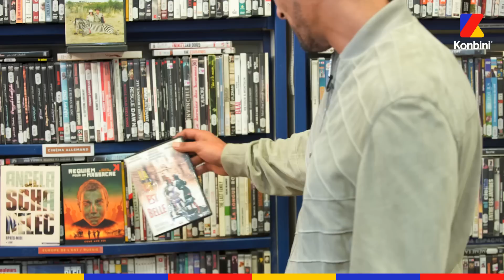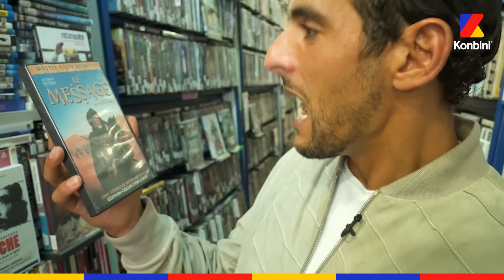Fianso est dans le Vidéo Club et revient sur les films qui ont marqué sa vie 🔥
Forrest Gump, La vie est belle de Roberto Benigni, Le roi et l’oiseau : Fianso revient sur les films qui ont marqué sa vie et nous propulse dans son univers cinématographique.
Retrouvez le à l’affiche du nouveau thriller « Sous emprise » disponible sur Netflix 🔥